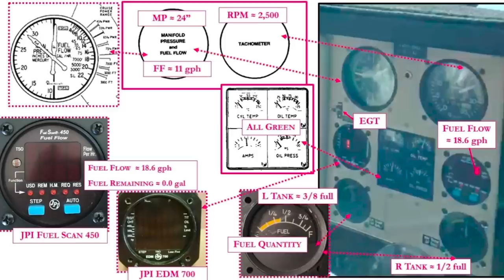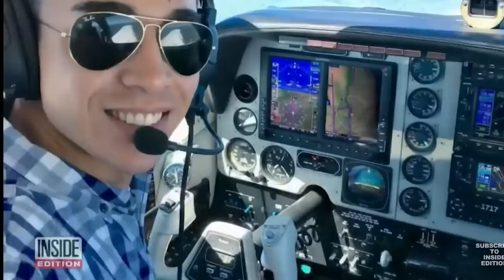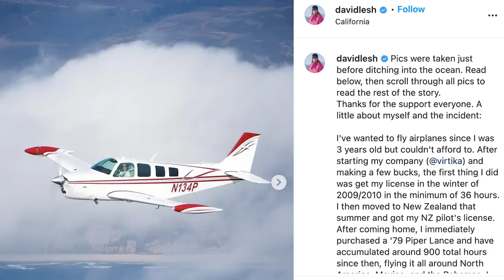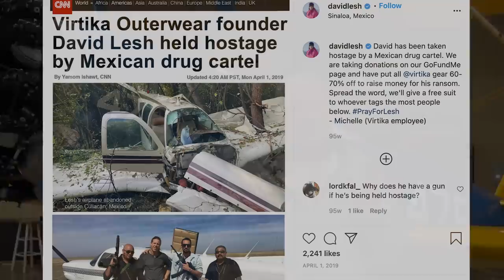Bonanza Ditching in Half Moon Bay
FlyWire takes a look at ditching a Bonanza. In particular the Half Moon Bay incident in August 2019.